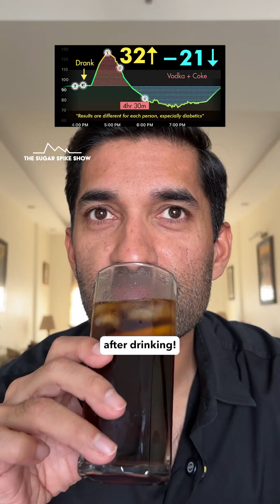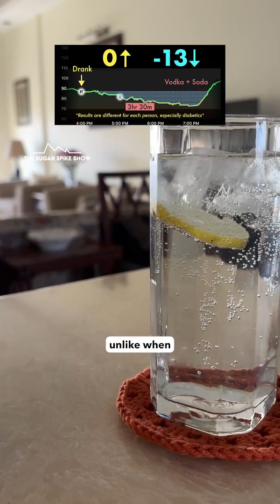EP368: Series Summary & My Blood Sugar - Mixer Series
Mixer Series Schedule:
1. Vodka & Soda: +0mg / -13mg
2. Vodka & Coke : +32mg / -21mg
 3. Vodka & Diet Coke: +0mg / -19mg
 4. Vodka & Tonic: +23mg/ -15mg
 5. Vodka & Orange Juice: +25mg / -21mg
 6. Vodka & Coconut Water +5mg / -14mg
 7. Vodka & Ginger Ale +19mg/ -15mg
 8. Vodka & Mango Chilli +26mg/ -22mg
 9. Vodka & Bloody Mary +16mg/ -10mg
10. Vodka & Red Bull +12mg / -13mg
11. Vodka & Sugarcane Juice +34mg/-23mg
 12. Vodka Soda with Peanuts  +0mg/ - 14mg
 13. Summary *TODAY*
Science is pretty much clear that no amount of alcohol is actually good for health. Still, a lot of us enjoy an occasional drink and with the New Year season around the corner, I figured it’s the perfect time to look at which mixers cause the highest sugar spikes and the biggest crashes so they can be avoided! Let’s see what happens!
Please Note: This video is for information and awareness only. It does not promote alcohol consumption.
How to see my results: Best is to focus on general trends to develop an intuition on which foods should spike more, and which less. Don’t focus on absolute numbers. Ideally, each person should test on themselves to get the most personalised results.
Why I’m doing this if I’m not a diabetic: I’ve noticed that preventing high sugar spikes helps me manage my weight as I get lesser food cravings. Plus, prevention is the best medicine. Research today shows that high blood sugar variability over time can lead to diabetes, heart disease & obesity. Please see the work of Dr. Rob Lustig, Dr. Casey Means, Dr. Michael Snyder & Dr. Annette Bosworth.